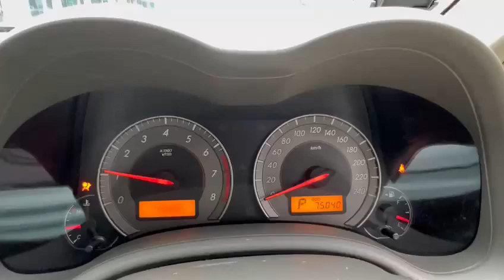2008 - TOYOTA COROLLA ALTIS 1.6 AUTO SFA6904B - Torque Autos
👉Specifications:
TOYOTA COROLLA ALTIS 1.6 AUTO, DAB, ABS, LEATHER, MULTI-FUNCTION STEERING, SPORTS RIMS, FOG LAMPS, SENSORS, 2008/08.
Now available in our stock. SFA6904B.

👉FEATURES:
Reliable 1.6L Dual VVT-I Engine, 4 Speed Automatic transmission, Dual SRS Airbags, ABS, Digital Climate Aircon Controls, All Disc Brakes, Knockdown Rear Seats, Leather Seats, Sports Rims,  Retractable & indicating Side Mirrors, Fog Lamps, Reverse Sensors.
Discover a world of automotive excellence at Torque Autos, where a diverse array of top-tier vehicles awaits you, all priced with your satisfaction in mind.

Be the first to experience the epitome of automotive sophistication. 🔔
👤 Channel Username: @torqueautosofficial

For any inquiries, questions, or suggestions, our dedicated team is available 24/7 to listen and assist you.

Join the Torque Autos community and experience automotive luxury like never before. Your journey starts here.